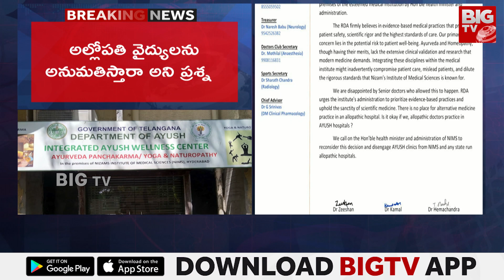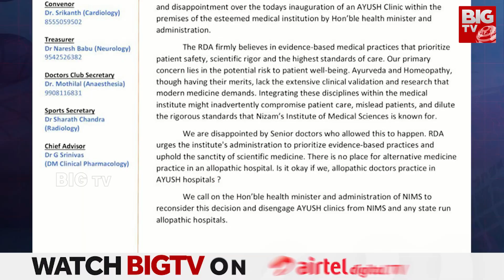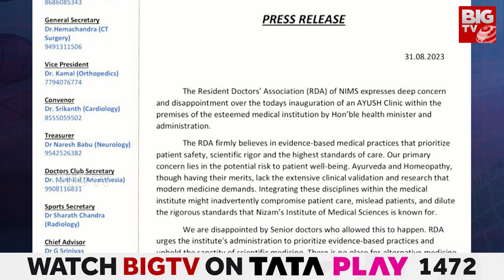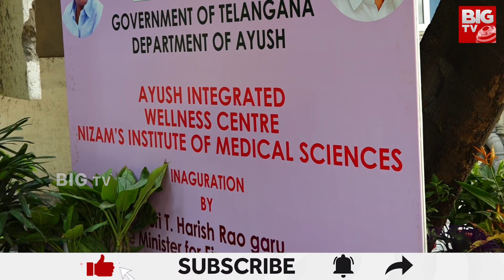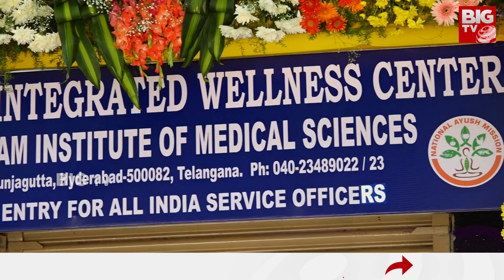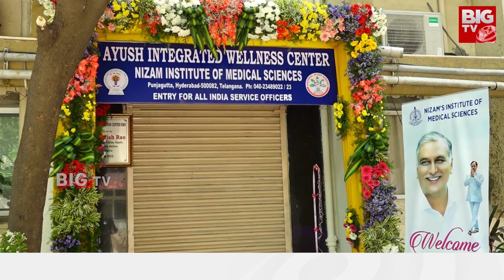Ayush Clinic : ఆయుష్ వెల్ నెస్ సెంటర్ ను ప్రారంభించిన హరీష్ రావు | BIGTV LIVE